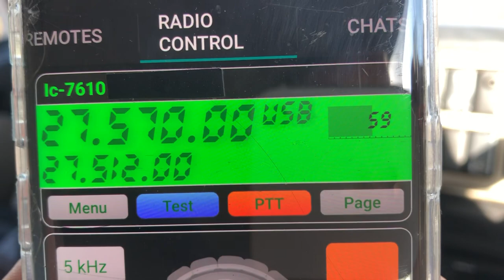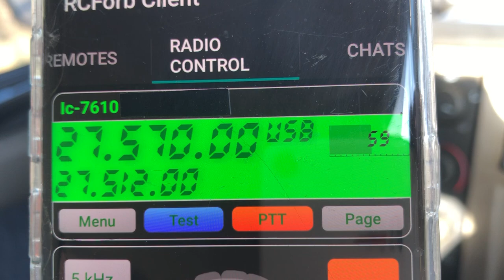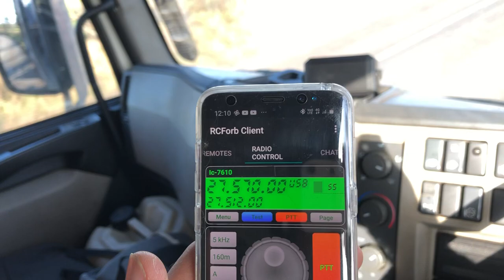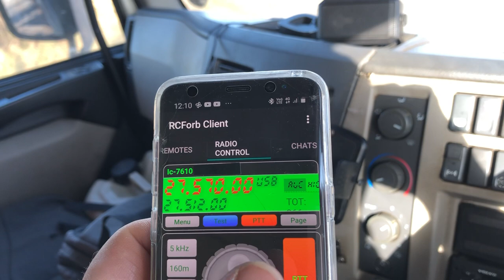3PAT210 BRAZIL 🇧🇷 INTO WALES 🏴󠁧󠁢󠁷󠁬󠁳󠁿 REMOTE